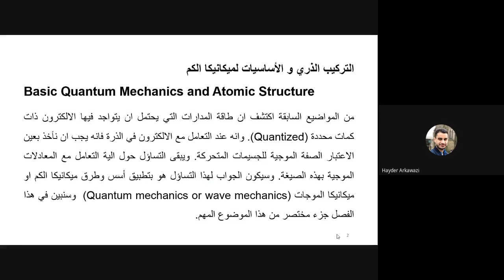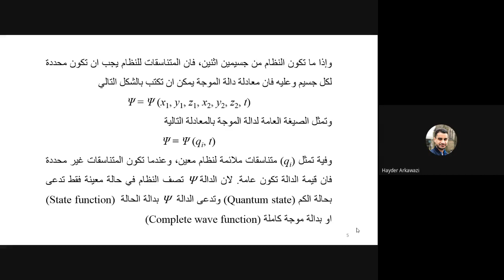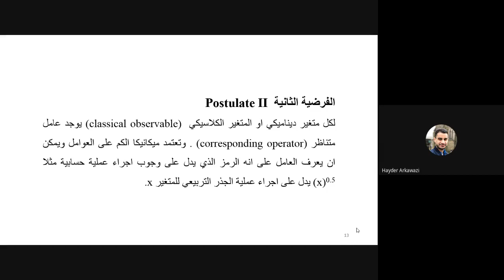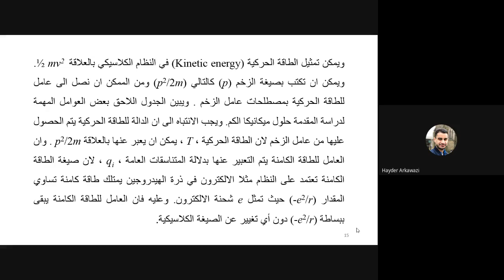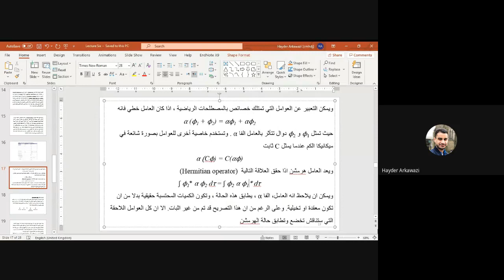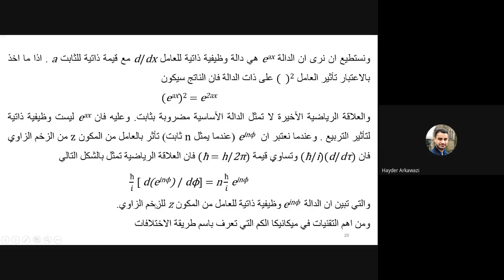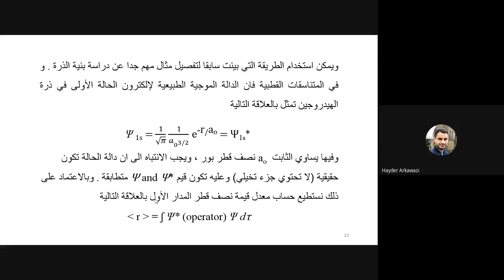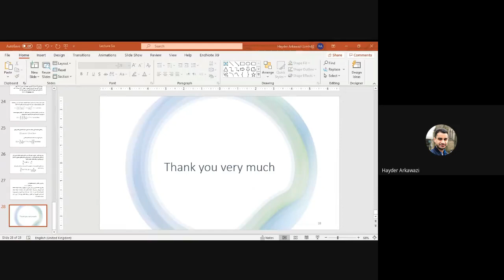Year One / Lecture Six